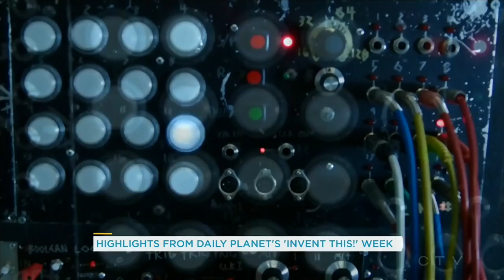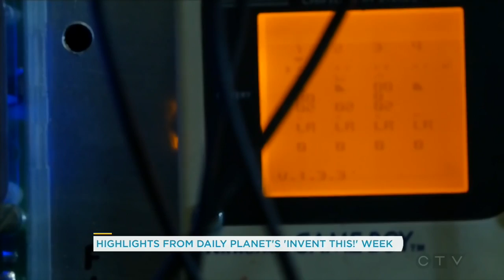Take a sneak peek at Daily Planet's 'Invent This!' week | Your Morning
From a bacon toaster to a unique synthesizer, Daily Planet co-host Dan Riskin gives us a glimpse at some interesting new inventions.